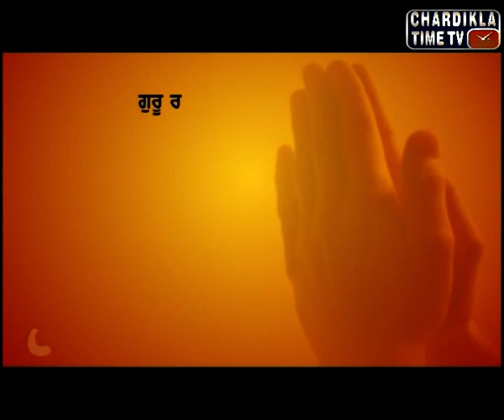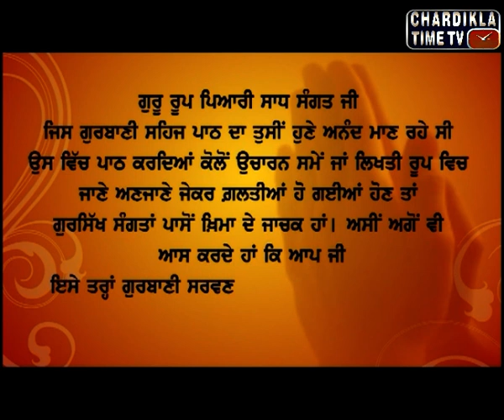Gurbani Sehaj Path by Gyani Sahib Singh ji, Markande Wale : Ep-32